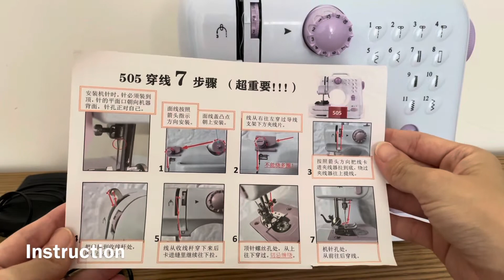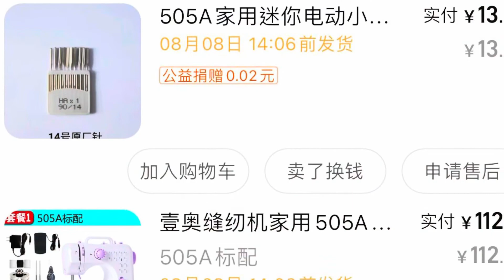淘寶平價衣車開箱 非廣告 真金白銀買 試用評價 驚喜？！驚嚇？！Taobao Sewing Machine Sharing@simplehandmadesukimama